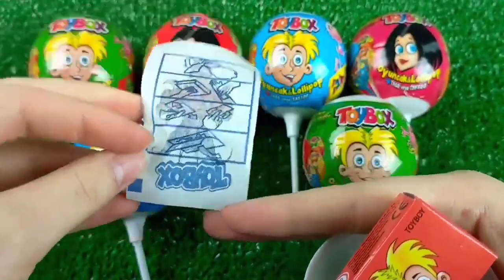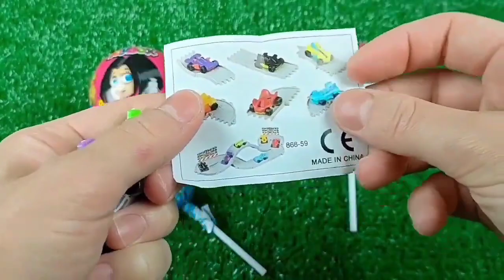ASMR GREEN TEA *BUBBLE TEA, CANDY CAKE, BROWNIES, ROLL CAKE 녹차 버블티, 스타벅스 케이크 먹방 JANE ASMR 제인